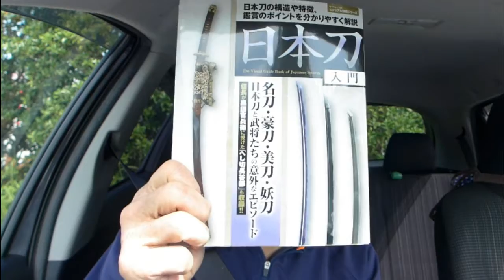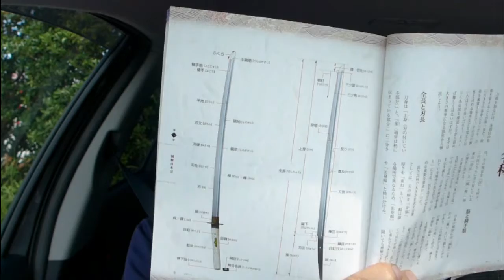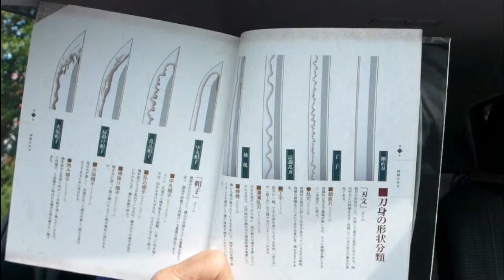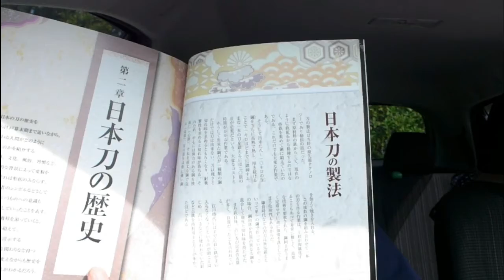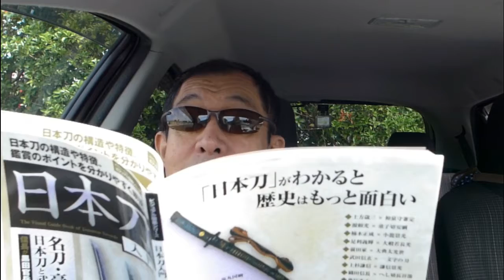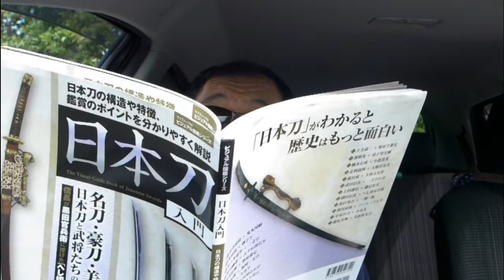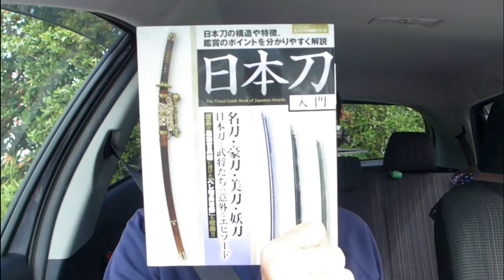刀剣入門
時代劇や、戦国モノの映画を観る際の参考に、刀剣入門という本を買ってみました。∈^0^∋